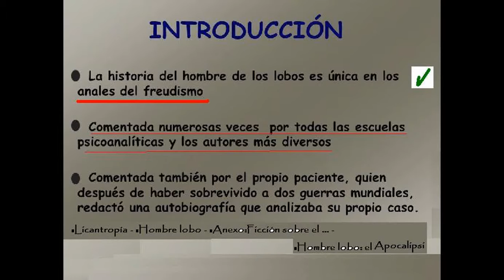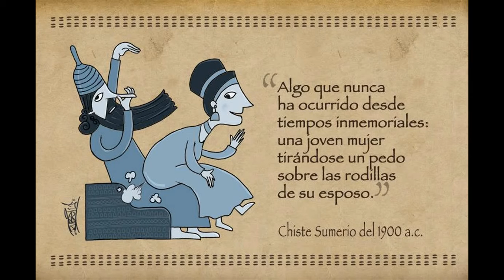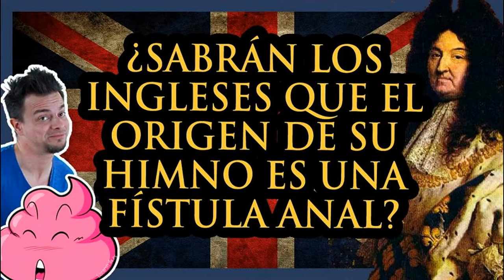Anales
Humor y verdad. Breve descripción con una cuota cómica enseñando qué es el término "anales", que no es lo que se puede llegar a imaginar en la inocencia de desconocer su uso literario en la ciencias sociales.